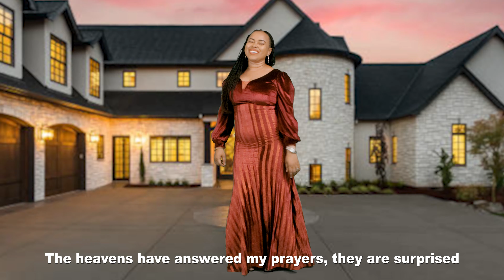ELSHAMAH WASHIRA - MBINGU ZIMEJIBU (OFFICIAL MUSIC VIDEO)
Minister: Elshamah Washira
Song: Mbingu Zimejibu
Audio By: Ayubu Studio
Video By: ED Media
Directed By: Elijah D